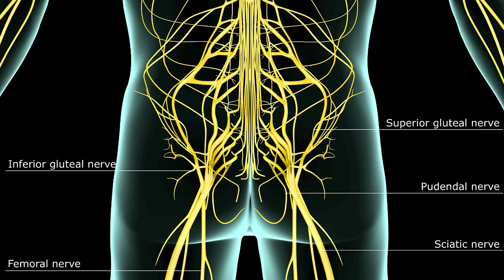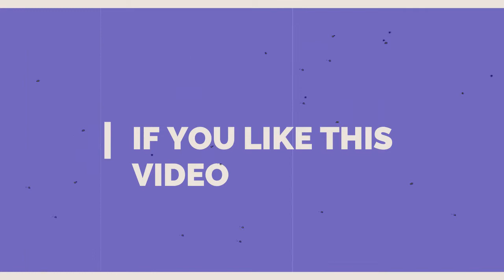নার্ভকে সুস্থ এবং সতেজ রাখতে কোন কোন ভিটামিন যুক্ত খাবারগুলো খাওয়া প্রয়োজন || জেনে নাও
নার্ভকে সুস্থ এবং সতেজ রাখতে কোন কোন ভিটামিন যুক্ত খাবারগুলো খাওয়া প্রয়োজন || জেনে নাও || Bengali / বাংলা ||

GDA নার্সিং ট্রেনিং-এ ভর্তি হতে কোথায় এবং কিভাবে যোগাযোগ করতে হবে ? | কোর্স শেষে চাকরির গ্যারেন্টি ৷

Previous Video

What is First Aid Box
first_aid box_এ_কি_কি_থাকে ?
একজন GDA নার্স হতে গেলে কি কি গুন থাকতে হবে ?
types of work in gda nurse
gda nursing course in bengali
gda nursing course kto % lagbe
gda nursing course exam paper
gda nursing course kya hai
gda nursing
nursing course
nursing exam questions and answers

Others Keyword :
first aid
First Aid কি ?
First Aid Box এর মধ্যে থাকা কোন জিনিস কোন কাজে ব্যবহৃত হয় ?
GDA Nurse Qualities
who is gda nurse
gda nursing
nursing course